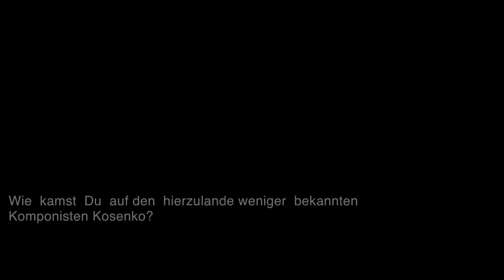Violina Petrychenko - Slavic Nobility Piano Work | CD Promotion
Kamera & Schnitt: saLeh roZati